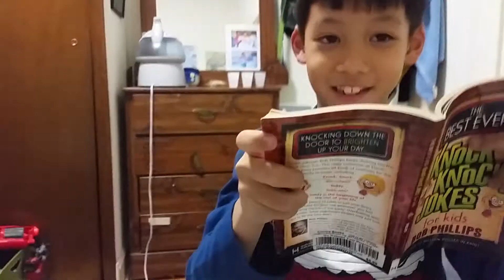If Nerf Bullets Make You Young!!!